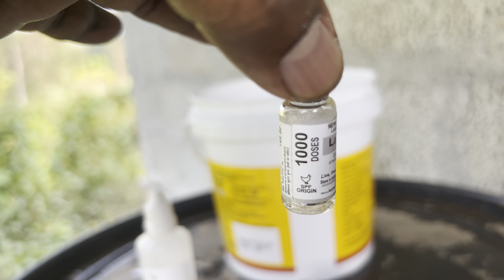Poultry chiks vaccination (കോഴികുഞ്ഞുങ്ങൾക്ക് കൊടുക്കുന്ന പ്രതിരോധ മരുന്ന് ) EP 43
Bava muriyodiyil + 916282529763